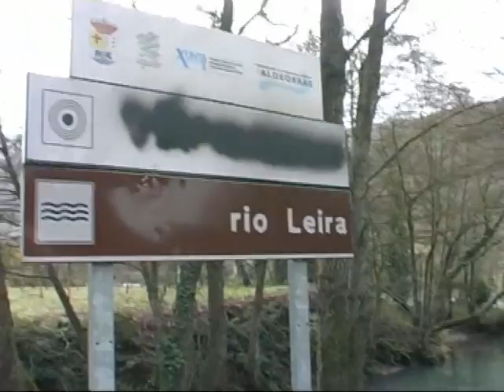Vertidos de aguas residuales en el río Leira en Vilamartín